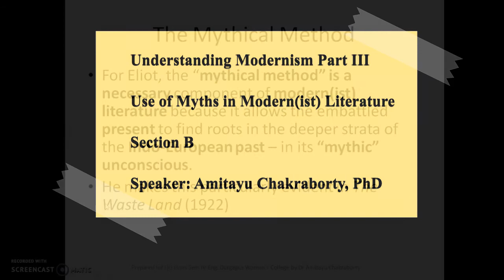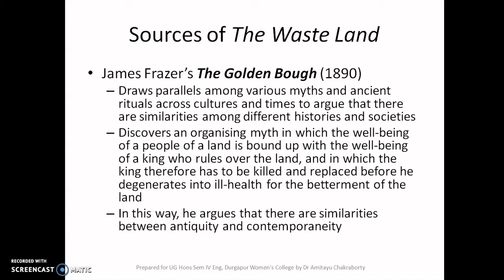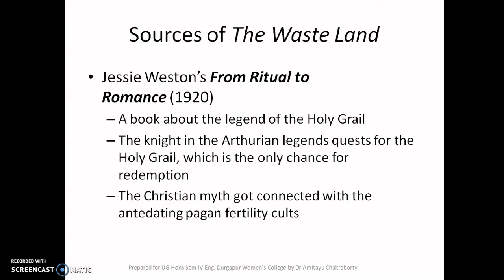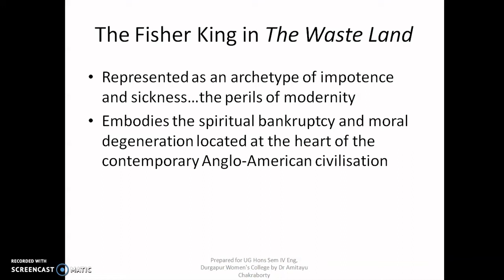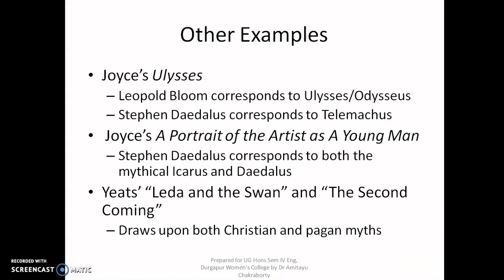Understanding Modernism (Part III) Use of Myths (Section B)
Hi,
I am Amitayu Chakraborty (PhD in English; UGC-NET JRF), Assistant Professor, Department of English, Durgapur Women's College, West Bengal, India.

In this video, I continue my discussion on modernism for students in general and for the students of BA Hons in English (Sem IV) of Durgapur Women's College (Affiliated to Kazi Nazrul University), West Bengal, India, in particular.
Through this video, I discourse on the use of myths in modern / modernist literature; and in so doing, I refer to Carl Jung, James Frazer and Jessie Weston whose works influenced the literary milieu of the late 19th century and early 20th century, in order to explain the 'mythical method' adopted by Eliot, Joyce and Yeats.